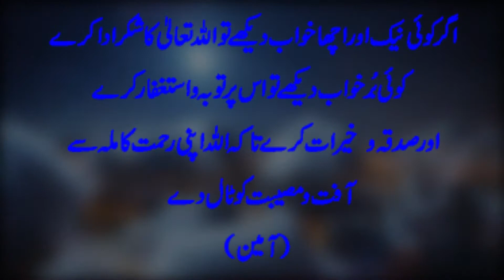khwab mein chand dekhny ki tabeer ll Chand Dekhna Khawab Main By Faizan Ahmad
agar koi khawab mein chand dekhe to us ki tabeer kiya ho gi

 Dosto mein hun faizan ahmad aur aap hamare channel par khawabon ki tabeer ke bare mein jante hein mazid khawabon ki tabeer janey ke liye hamare youtube channel ko subscribe Karen shukriya